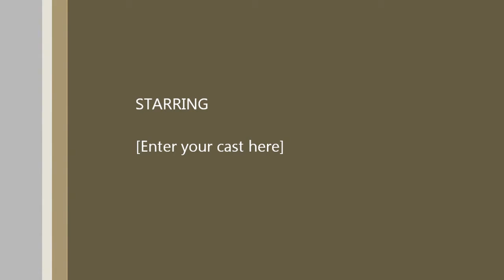Staffie - Shaka - Staffordshire Bull Terrier - Bagged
Shaka our Staffordshire Bull Terrier having fun with a McDonalds Bag